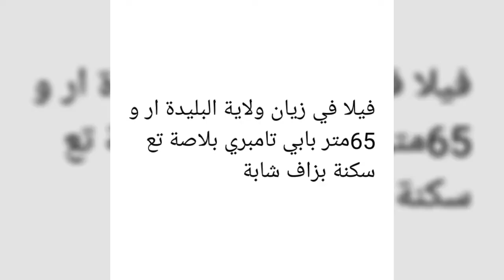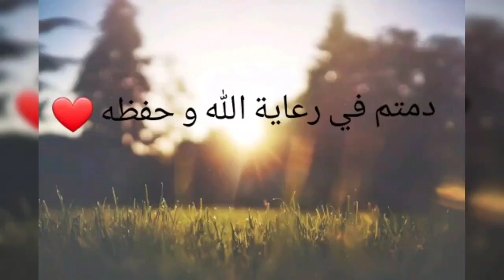فيلا في زيان ولاية البليدة ار و 65متر بابي تامبري بلاصة تع سكنة بزاف شابة